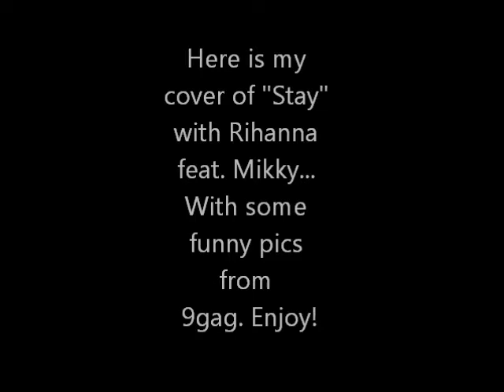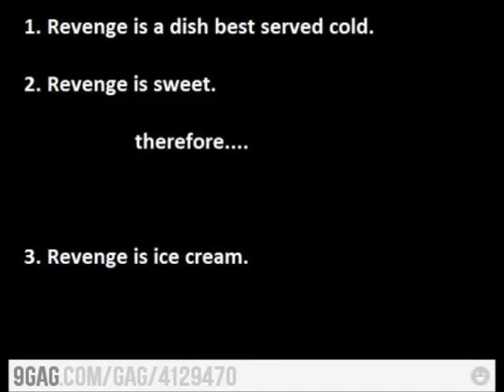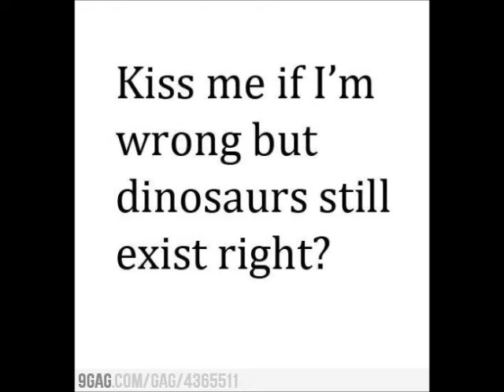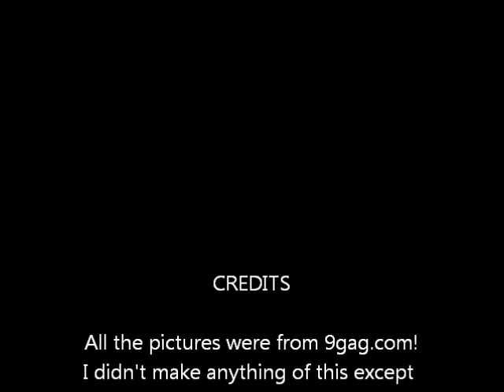Stay - Cherie (Cover)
= The Original song is peformed by Rihanna feat. Mikky. =

Hello! So i'm back! I've got a new mic, but no cam, so you're saved from my face ;]
I'm so excited about this.